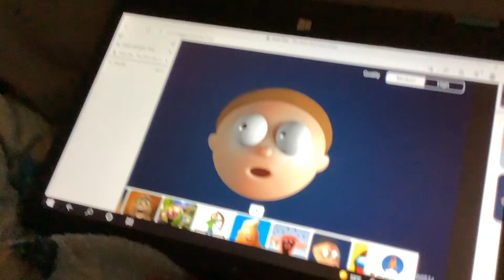Morty eats my blanket